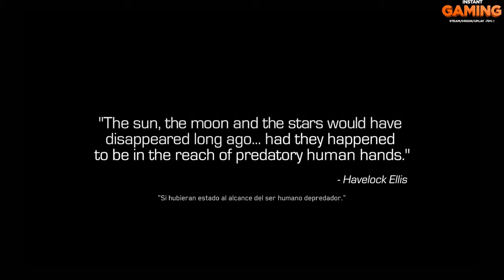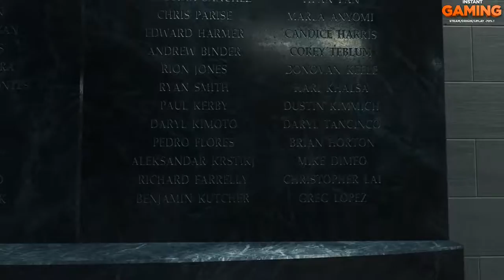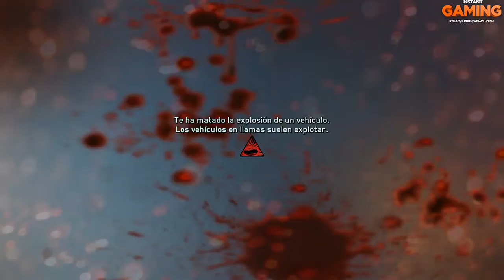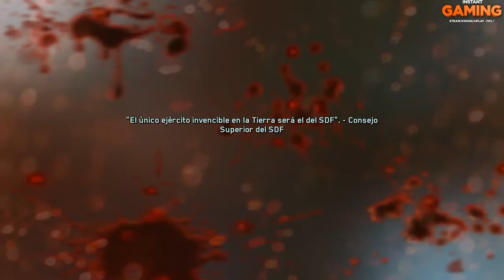CALL OF DUTY: INFINITE WARFARE| LA CAMPAÑA EP.1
Muy buenas a todoss!!!
SI QUEREIS COLABORAR CONMIGO Y A MEJORAR ESTE CANAL SUBSCRIBIROS Y DARLE AL LIKE A MIS VIDEOS MUCHAS GRACIAS!

Y SI TENEIS DUDAS PREGUNTARME!
Si quereis los juegos mas baratos aprobechar en este enlace :D
APOYO DEL CANAL:
Si quereis apoyarme un poco mas y colaborar con lo que hago podeis hacerlo desde aqui:
UN PEQUEÑO APORTE PARA MI ES UN MUNDO! MUCHAS GRACIAS A TODOS!

PLACA: MSI Z170A Gaming M3

RAM: Corsair Vengeance LPX DDR4 3000 PC-24000 16GB 2x8GB CL15

REFRIGERACIÓN LIQUIDA: Antec H2O H1200 Pro

Kingston SSDNow V300 120GB

CARCASA: NZXT Phantom 410 USB 3.0 Blanca

FUENTE: Tacens Mars Gaming Zeus 750W 80 Plus Silver Modular